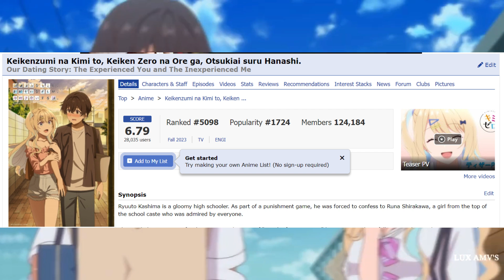KEIKENZUMI 2 TEMPORADA ¿MUY LEJOS?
Toda la información sobre la 2 temporada de keikenzumi y sus posibilidades.